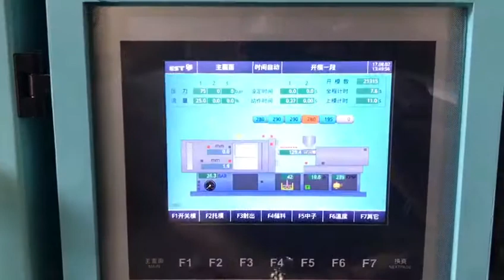THREEPLAST (haishi )plastic injection molding machine production video ----spoon production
This injection molding machine can produce spoon knife ,fork and all plastic household products

to check more details .